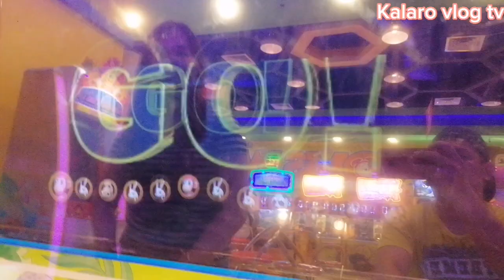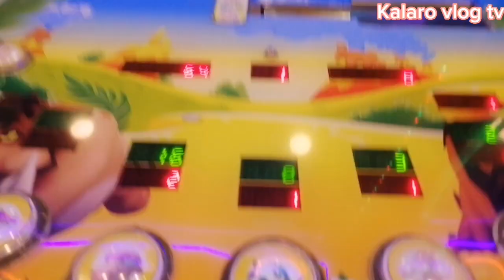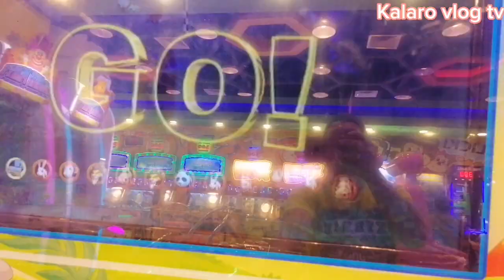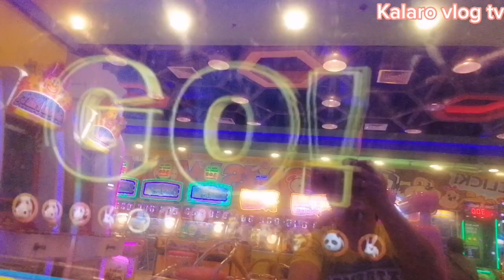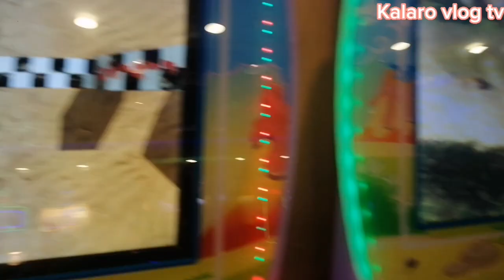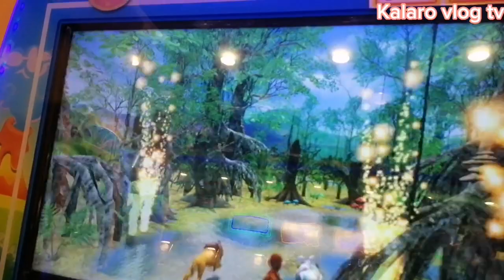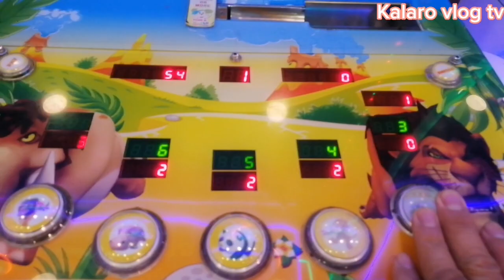EP606 P-6 ARAW NG HIPPO AT LION 3X BONUS | RUNNING ANIMALS | TOM'S WORLD